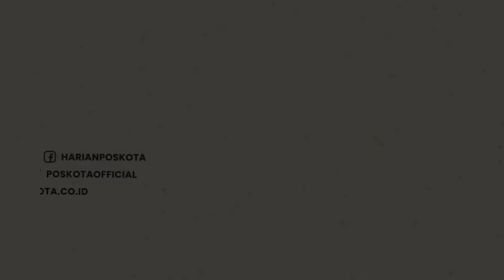HARIS AZHAR DAN FATIA MAULIDIYANTO TELAH DIPERIKSA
Direktur Lokataru, Haris Azhar dan Koordinator KontraS, Fatia Maulidiyanti tekah diperiksa polisi sebagai terlapor kasus dugaan pencemaran nama baik kepada Menteri Koordinatoe Bidang Kemaritiman, Luhut Binsar Pandjaitan.

Total ada 37 pertanyaaan yang ditanyakan kepada keduanya. Adapun pertanyaan yang diajukan kepada penyidik yakni soal akun Youtube Haris Azhar